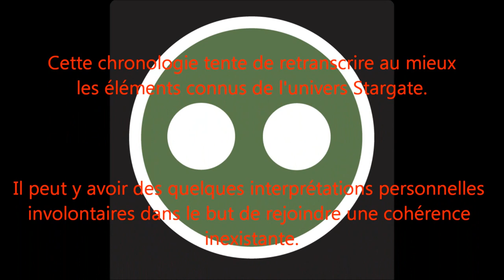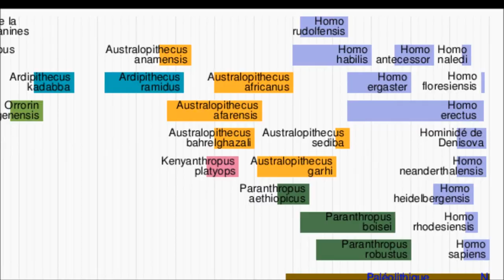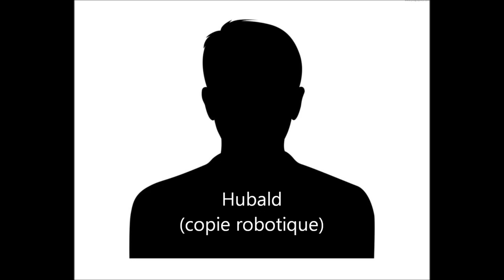Chronologie Stargate #2 - Au temps des Lantiens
Dur de trouver les bonnes OST, mais voici finalement la seconde partie de la chronologie Stargate, basée sur une frise chronologique faite par Irmin, un camarade du forum Stargate-Fusion, qui a regroupé toutes les informations connus de l'univers SG en un seul endroit ! Merci à lui pour son travail de recherche ! La frise peut toujours accueillir vos suggestions sur le forum, elle n'attend qu'à être améliorée davantage. Vous pouvez aussi retrouver d'autres frises qu'Irmin a lui-même conçu (les timelines par exemple).

Tous les droits vidéos et musicaux appartiennent à la MGM détentrice de la franchise Stargate.

La musique d'intro appartient à Pat Carter.

Crédit vidéos
   SG1
S01E01 - Enfants des Dieux
S01E09 - Le Marteau de Thor
S01E10 - Le Supplice de Tantale
S01E18 - Les Doubles Robotiques
S04E06 - L'Histoire sans Fin
S06E04 - Prisonnière des glaces
S07E01 - Retour aux Sources 1/2
S07E22 - La Cité Perdue
S09E03 - Le Livre des Origines
S09E11 - Le 4e Cavalier de l'Apocalypse 2/2
   SGA
S01E01 - Une Nouvelle Ere
S01E17 - Derniers Messages
S02E15 - La Tour
S03E15 - Les Jeux sont Faits
S03E19 - L'Equilibre Parfait
S04E02 - Derniers Recours
S05E01 - La Vie Avant Tout
S05E05 - Les Fantômes du Passé

Crédit audio
SG Ark Of Truth - 10 - Replicator!
SG Ark Of Truth - 11 - Merlin
SG Ark Of Truth - 12 - Ori Fleet
SGA - 06 - Gate to Atlantis
SG1 - Unreleased Music - Chaka and Daniel Theme
SG1 - 09 - Final Battle
SGA - 10 - The Hologram
SG1 - Unreleased Music - Within The Serpent's Grasp
SG1 - Unreleased Music - Tin Man
SGA - 13 - Dart Battle
SGA - 16 - Our New Home, Atlantis